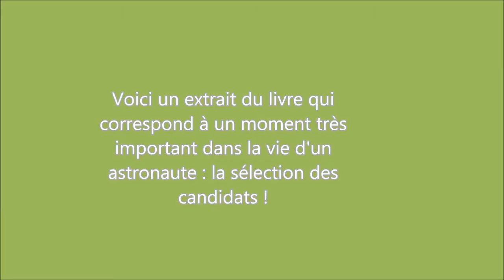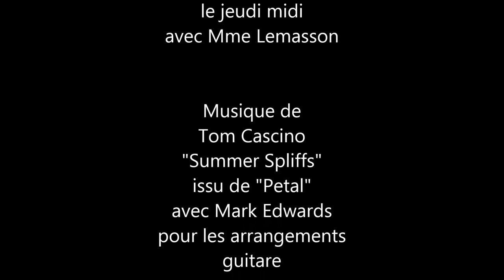film norah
Bande annonce de la BD de Marion Montaigne "Dans la combi de Thomas Pesquet"